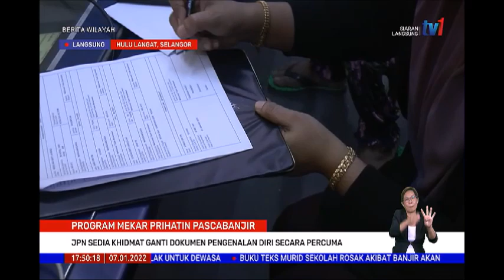7 JAN 2022-BERITA WILAYAH-PROGRAM MEKAR PRIHATIN PASCABANJIR